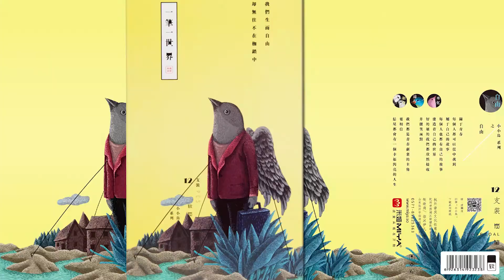MIYA review in 2017, a part of the product display !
Hi guys! What do you like?  We'll be expecting you all !